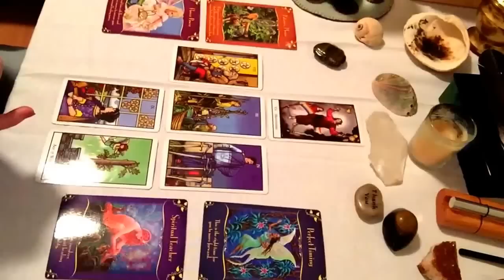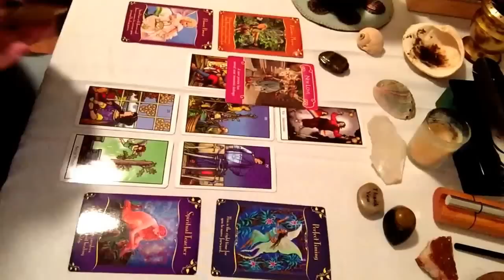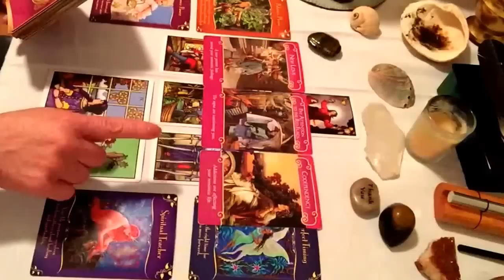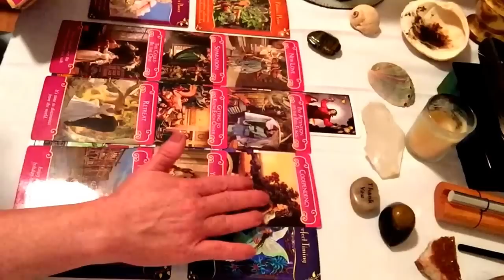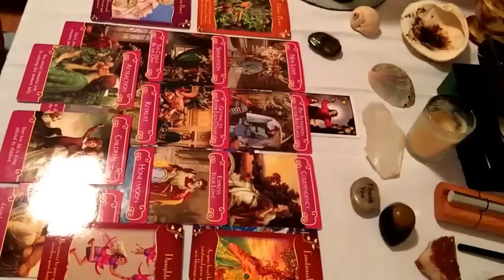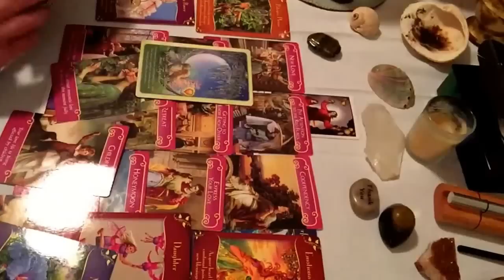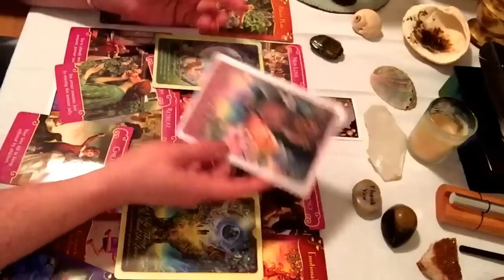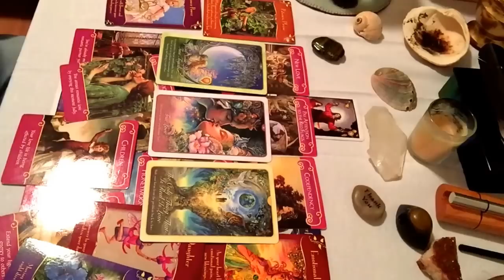Taurus General And Love Oracle Tarot Reading July 2016